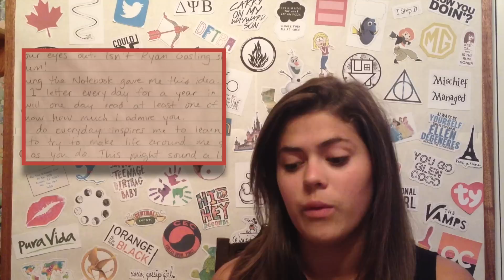Throwback Thursday - My First Letter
Purple hair and I care about Ellen Lee DeGeneres!

I DO NOT OWN THE OPENING ELLEN THEME SONG. Copyright goes to Warner Bros. Productions and Telepictures ©